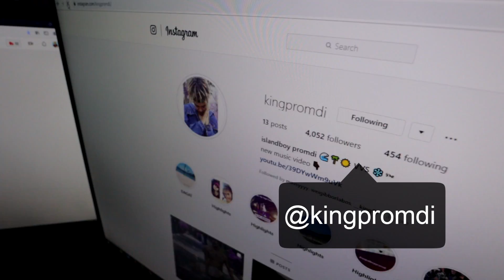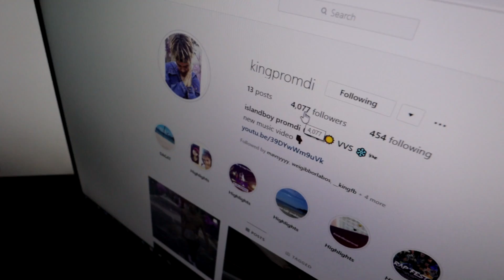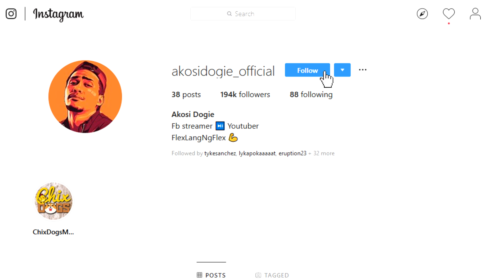BAGONG KANTA NANAMAN